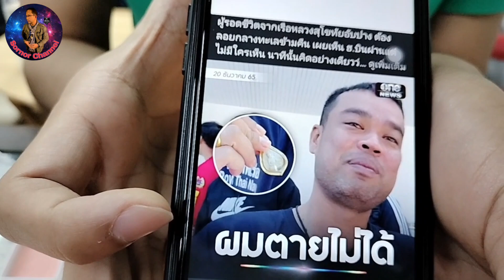ชุด ประสบการณ์ พระเนื้อผง หลวงปู่สี ฉันทสิริ วัดเขาถ้ำบุญนาค | ร้านแจ็ค เสมา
ชุด ประสบการณ์ พระเนื้อผง หลวงปู่สี ฉันทสิริ วัดเขาถ้ำบุญนาค | ร้านแจ็ค เสมา ศูนย์พระเครื่องมงคลสยามพันธุ์ทิพย์บางกะปิ ชั้น 3 โทร : ไอดี Line